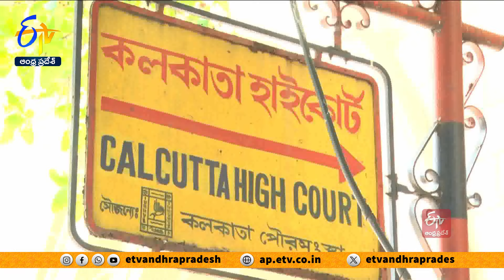బెంగాల్‌లో ఓబీసీ సర్టిఫికెట్స్‌ రద్దు | Calcutta HC Abolished OBC Certificates | For 77 Sub Castes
పశ్చిమ బెంగాల్‌లో 2010 తర్వాత జారీ అయిన అన్ని OBC ధ్రువపత్రాలను రద్దు చేస్తూ కలకత్తా హైకోర్టు సంచలన తీర్పు వెలువరించింది. ఇటీవల ఉపాధ్యాయ నియామక కుంభకోణం కేసులో 26వేల మంది టీచర్ల ఉద్యోగాలు రద్దు చేసి మమతా ప్రభుత్వానికి షాకిచ్చిన హైకోర్టు తాజాగా ముస్లింలు సహా ఓబీసీలో పలు ఉపకులాలను రద్దుచేసింది.

పశ్చిమ బెంగాల్‌లో 2012 నాటి వెనకబడిన వర్గాల చట్టంలోని కొన్ని నిబంధనలు చట్టవిరుద్ధంగా ఉన్నాయంటూ హైకోర్టులో పిటిషన్లు దాఖలయ్యాయి. వీటిపై విచారణ జరిపిన ద్విసభ్య ధర్మాసనం 2010, 2012 మధ్య బెంగాల్  ప్రభుత్వం ఓబీసీ వర్గీకరణలుగా పేర్కొన్న 77 ఉపకులాలను రద్దు చేస్తున్నట్లు వెల్లడించింది. ఆ వర్గీకరణలు చట్టవిరుద్ధంగా ఉన్నాయని స్పష్టం చేసింది. అందువల్ల 2010 తర్వాత ఈ క్లాసుల కింద జారీ చేసిన OBC ధ్రువపత్రాలను రద్దు చేస్తూ తీర్పు వెలువరించింది.

1993 నాటి వెనకబడిన వర్గాల చట్టానికి అనుగుణంగా..కొత్త ఓబీసీ జాబితాను సిద్ధం చేయాలని సంబంధిత అధికారులను ఆదేశించింది. అయితే జారీ అయిన ఓబీసీ ధ్రువపత్రాలతో. ఇప్పటికే ప్రయోజనాలు పొందుతున్న వారు, ఆ రిజర్వేషన్ల కింద ఉద్యోగాలు చేస్తున్నవారిపై... ఈ తీర్పు ఎలాంటి ప్రభావం చూపదని న్యాయస్థానం వెల్లడించింది.